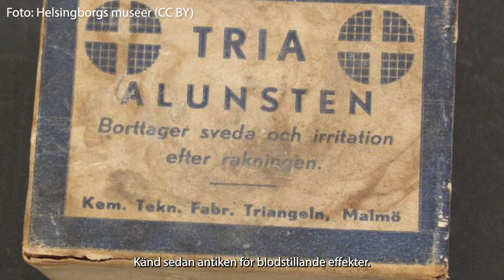Räkna med kulturarvet: Geohjältar på Kivik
Projektet Miniambassadörer för Geokulturarvet, eller ”Geohjälte”, är ett utomhuspedagogiskt projekt för barn som drivs av Kiviks Museum i samarbete med GeoForum Skåne. I projektet flyttas klassrummet ut i naturen.

I det här reportaget besöker vi Andrarums alunbruk på Österlen. Vi träffar Dafvid Hermansson, chef på Kiviks museum, Ola Göransson, GeoForum Skåne samt projektdeltagarna Agnes och Axel som går i årskurs 6.

“Räkna med kulturarvet” är en skrift som Riksantikvarieämbetet tagit fram för att visa vilken betydelsefull roll kulturarvet har för samhället och för oss som människor. I den finns samlat aktuella exempel och siffror presenterade på ett lättillgängligt sätt. Läs mer på raa.se/rmk